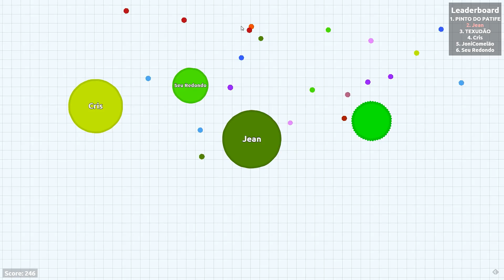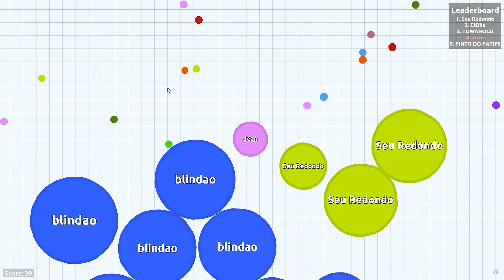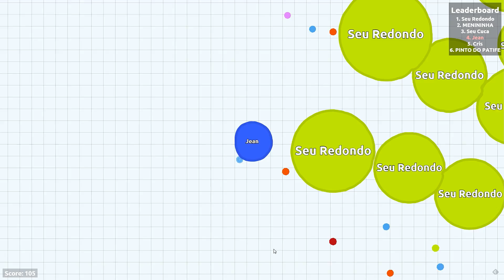AGARIO - TA MUITO ERRADO! ( ͡° ͜ʖ ͡°) (Agar.io) TotalArmy